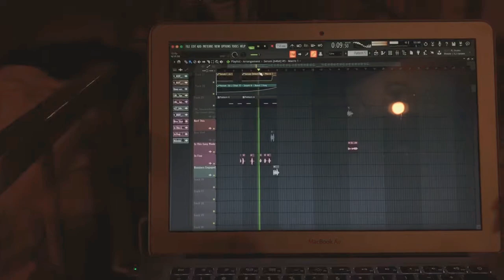When You and You’re Main Collab for a Track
Hey guys just wanted to tease a new song with D.Va!! (Yes THAT D.Va). Hope you all enjoy because it’s been a blast making this so far.